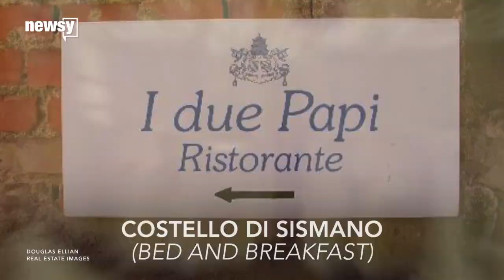Wanna Own A Castle ... And A Village? Pony Up $8.3M, And It's Yours - Newsy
Transcript:
For most of us, the closest we'll get to knowing how a prince lives is an HBO subscription.
But if watching the Lannisters vie for power isn't enough for you, there's also this Italian castle up for sale that one royal family has called home for the past thousand years.
The Castle of Sismano is a 2,100-acre estate with rolling hills, farmhouses and a residential building complex of seven villas. The main building on the estate is 18,000 square feet with 40 bedrooms and 20 bathrooms and a new pool.
Oh, and let's not forget a popular, well-reviewed bed-and-breakfast that sits on the castle's property. Some guests called it "truly magical" and "Heaven in Umbria," and the B&B is banking on a new owner to keep it in business.
Ready to take your rightful place in the Italian high-tower? Well, this palace of dreams (and accompanying village) can all be yours for the low, low price of $8.3 million.

Sources:
HBO